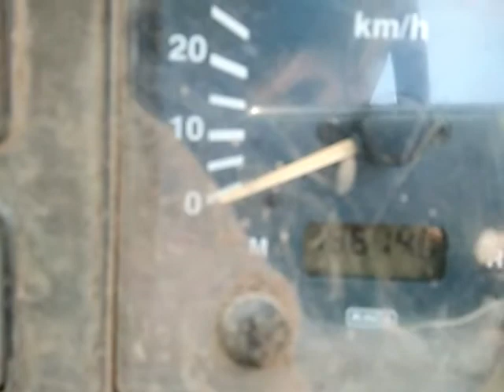2011 TATA LPK2518 6X4TIPPER